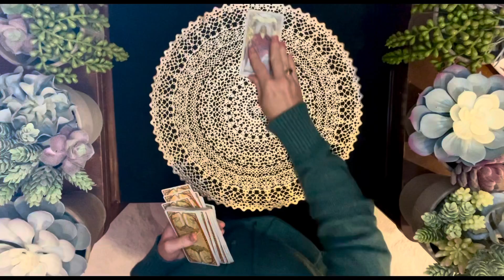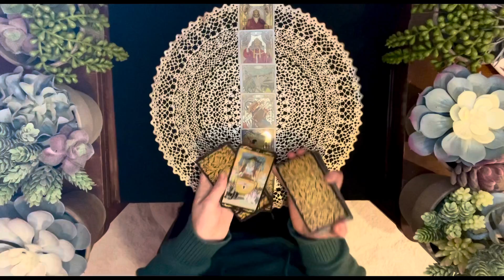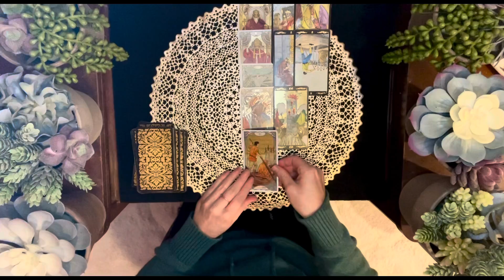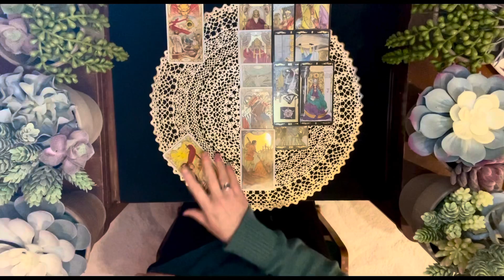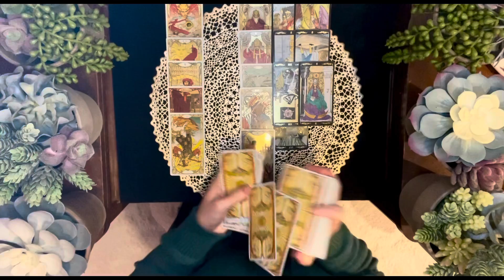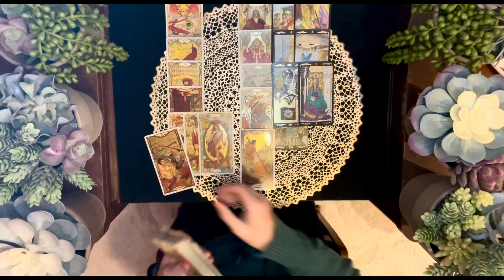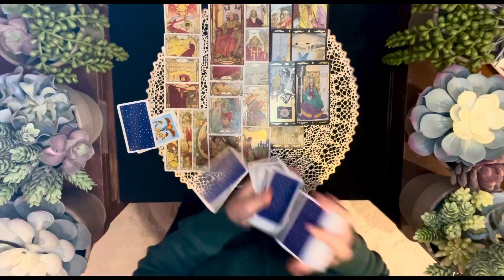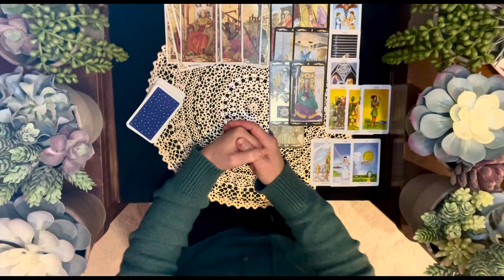CAPRICORN “BIG TURNAROUND & AWESOME MONTH AHEAD!” November 2021 Monthly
Thank you for checking out my channel @Wild Pearl Tarot . These are general readings. Take what resonates and leave the rest. I'm sending you all love and light.